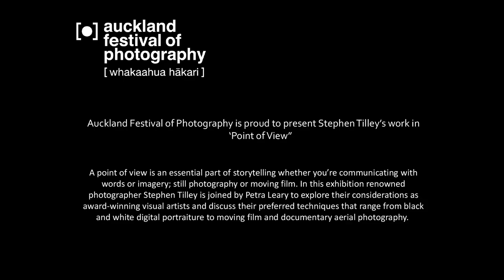Postcards From New Zealand - Stephen Tilley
Auckland Festival of Photography are proud to present Point of View works by Stephen Tilley.
Stephen Tilley is one of Auckland’s leading photographers, well known for his distinctive style, powerful character driven portraits, he has over 20 years experience in professional photography. Stephen Tilley has a multi purpose studio based in Ponsonby, Auckland and creates images for many of the worlds leading brands and publications.

Ahakoa he whakamahi i te kupu, i te whakaahua, i te kiriata rānei, ko te tirohanga motuhake o te tangata he tino tikanga mō te whakataki kaupapa ahakoa te ara ka tīpakoria e te tangata.

You can view his work at Studio 58, 5 June - 12 June.
Attend an Artist Talk 1pm, Sun 7 June
15 Williamson Ave Grey Lynn, 9am - 5pm, 7 days
View on Freeview CH 200, 8pm 28 May, 8 June & 12 June
Thanks to Creative NZ